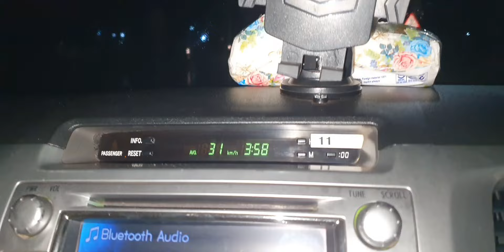wn rov qab tuaj mus yuav ntses dua lawm os 15/8/24